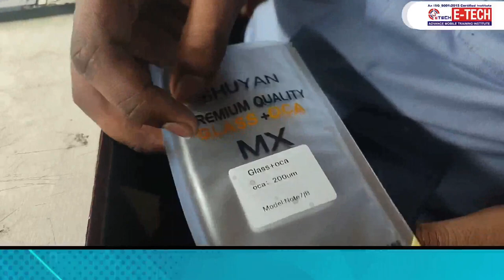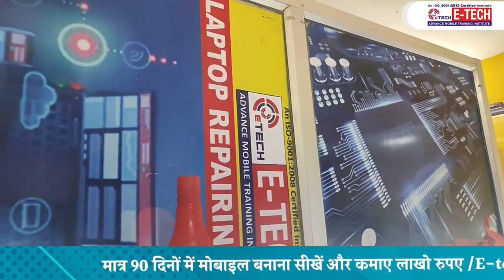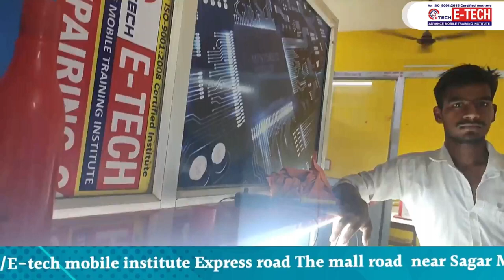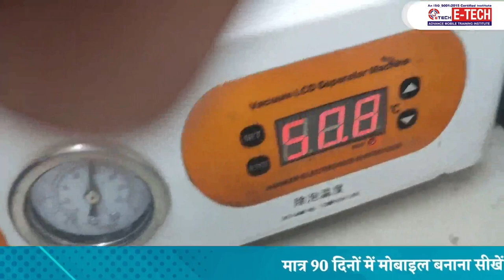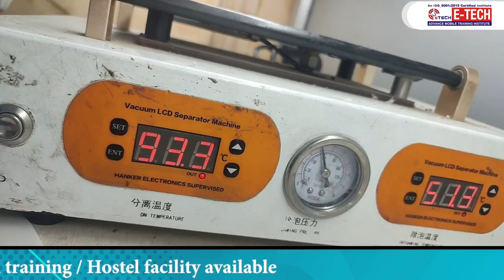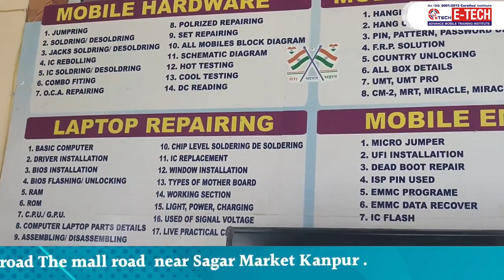Redmi Note 7 Broken Glass Replacement | Redmi note 7 का combo कैसे बदलते है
00:00 Redmi note 7 का  combo कैसे  Repair करते है ?
07:45 Mobile Phone का  Glass काटना सीखे
12:14 Redmi note 7 Mobile Phone में Glass लगाना सीखें बहुत ही आसान तरीके से
20:00 Redmi note 7 में Combo लगाना Live सीखें

12- मोबाइल फोन में Coil को कैसे पहचाने और इसका क्या कार्य हैं और work कैसे करती हैं

13-मोबाइल में कौन -कौन से कंपोनेंट्स लगे होते है || विस्तार से जानने के लिए वीडियो देखें

14-जानिए सब कुछ Hot Gun Machine के बारे में | Hot Gun मशीन को कैसे यूज़ करें

15-Mobile Repairing के लिए जरूरी tool's | मोबाइल repairing करने के लिए क्या क्या सामान होना चाहिए

WE PROVIDE :

1. HARDWARE & SOFTWARE COMPLETE THE COURSE
2. TOOLS FREE
3. I CARD
4. LIFETIME SUPPORT
5.ISO CERTIFICATE
6.75% PRACTICAL TRAINING
7. ON MOBILE PHONE REPAIR TRAINING
8.17 YEAR'S EXPERIENCE TRAINING
9.MOBILE PHONE SHOP KO RUN KARNE KI TRAINING
10. FRESHER STUDENT KI SPECIAL TRAINING
11. EXPERIENCE STUDENT KO SPECIALIST KARNA
12. EMMC LEVAL TRAINING
13.MARKET SE AANE WALE PHONE KO
14. TREND STUDENT SE REPAIRING
15.8 HOURS CLASS
16. BASIC TO ADVANCE  TRAINING
17.HOSTAL SUVIDHA FREE
18. JOB & BUSINESS SUPPORT
19. STUDENT-FRIENDLY BEHAVIOR